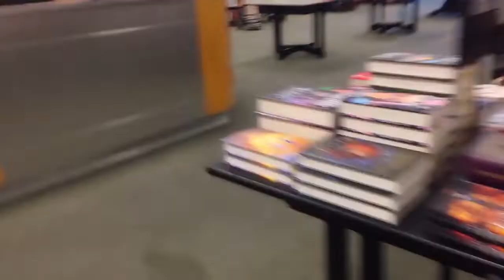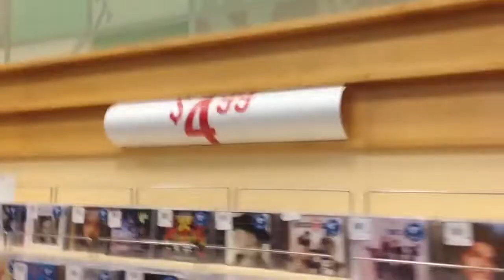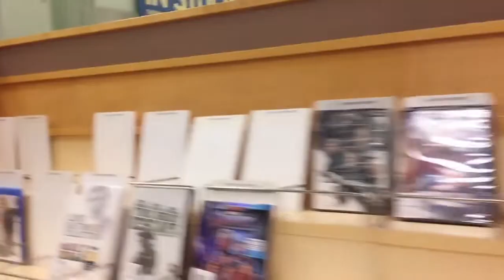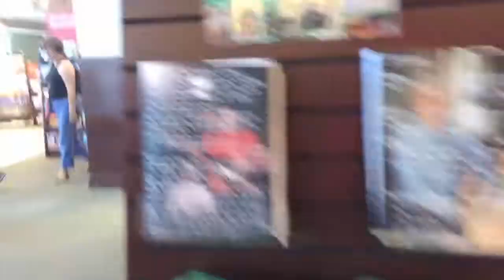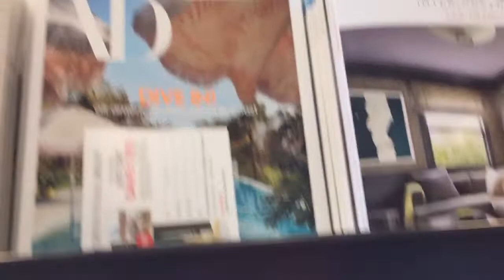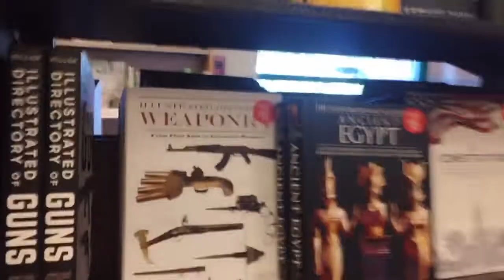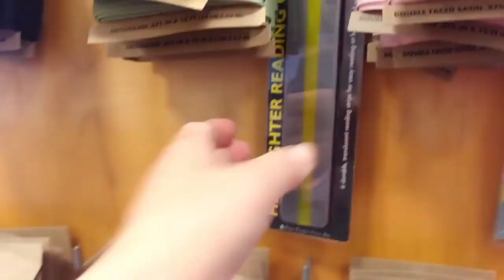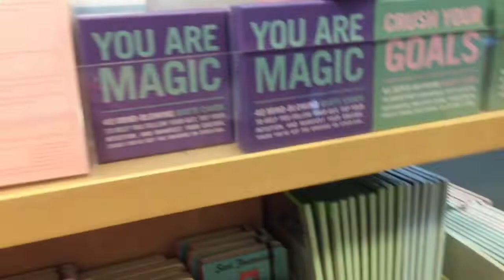Daily Vlog#111: Đi Nhà Sách Barnes & Noble Xem Có Gì?? || 07/17/2022